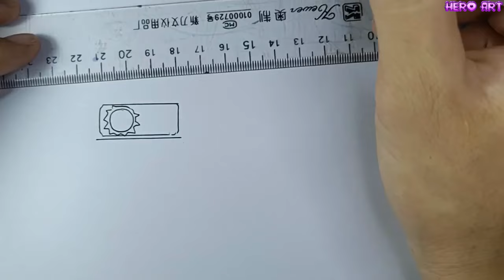How To Draw sprunki incredibox Horror Part 3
video tôi quay cách vẽ các nhân vật sprunki incredibox theo lối zombie
cách vẽ và tô màu rất đơn giản
thể loại vẽ tranh , vẽ sprunki incredibox